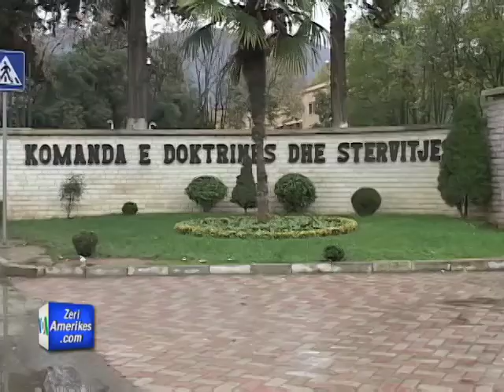Akademia e Mbrojtjes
Akademia e Mbrojtjes "Spiro Moisiu" ne Tirane po zhvillon nje kurs te larte studimesh me pedagoge te njohur te NATO-s nga Italia dhe shtete te tjera anetare te Aleances. Studimet po ndiqen nga nje grup i madh studentesh dhe zyrtaresh nga Kosova, Bosnja, Serbia dhe vende te tjera te rajonit. Akademia shqiptare e mbrojtjes vazhdon reformat ne perputhje me standardet e NATO-s, duke ndjekur njekohesisht studimet, misionet paqeruajtese, dhe mbrojtjen e qytetareve nga katastrofat natyrore.